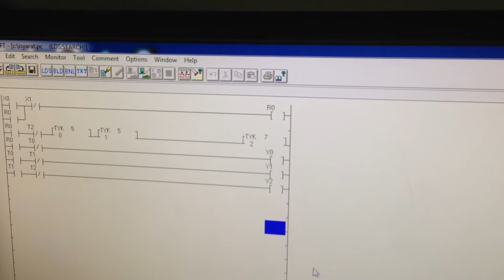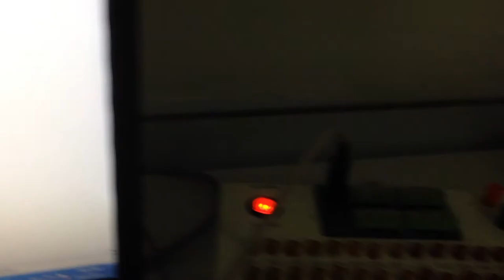plc traffic light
VET 3023 : REKA CIPTA
ISMP KEMAHIRAN HIDUP